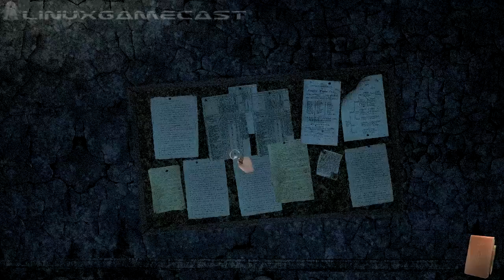L.G.C. |B-Reel| — Asylum Interactive Teaser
About: Asylum, is an upcoming horror adventure from Senscape where players will be able to explore at leisure a vast and vivid asylum known as the Hanwell Mental Institute, while diving into a disturbing horror storyline unlike anything that has ever been seen before in the adventure genre.